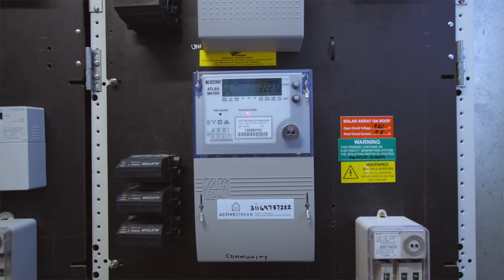Commercial Solar Installation by Halcol Energy on the Sunshine Coast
Rovea Apartments, Golden Beach
Ray White from the body corporate committee explains why solar was an easy choice for them and how they hope to save 80% on their energy bill.